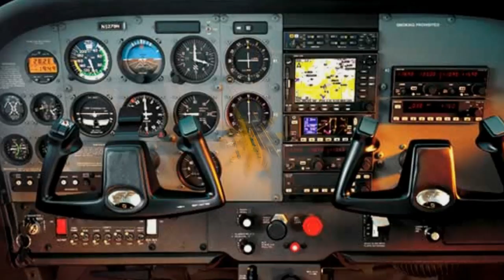BALEARIC ISLANDS OVERFLY PHOTOS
Fantastics photos from the aircraft taken by the passengers around Mallorca and Menorca Islands. You can see  villages, beaches and mountains. If you want see videos, clic in You tube;  JAVIER HARO GARRO.